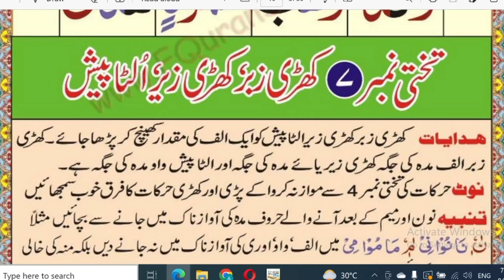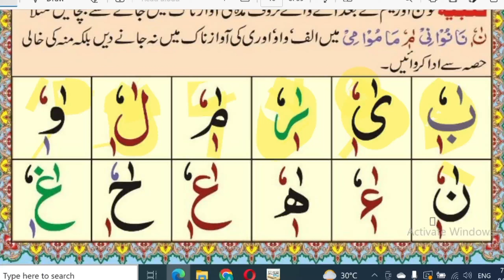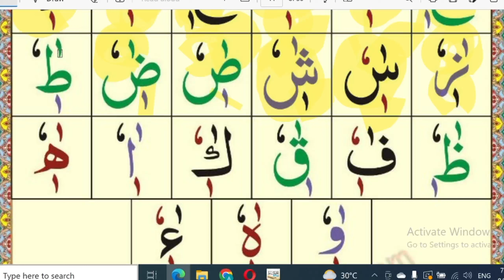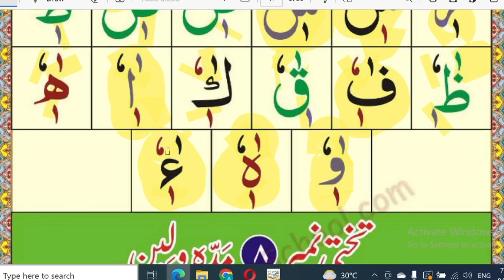Noorani Qaida Lesson 7 Full In Urdu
AJWA ISLAMIC Center
Noorani Qaida Lesson 7 Kari Zabar, Kari Zair, Ulta Pesh Full In Urd

In this video we will Learn; Noorani Qaida Lesson 7 In Urdu/Hindi "Kari Zabar, Kari Zair, Ulta Pesh". We will also share Quran Lessons in future. So, Learn Quran online with us.

Noorani Qaida Lesson 7: Kari Zabar, Kari Zair, Ulta Pesh